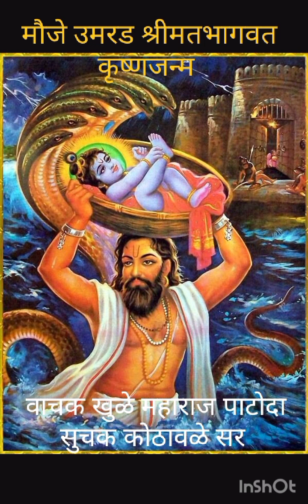मौजे उमरड श्रीमतभागवत कृष्णजन्म 2